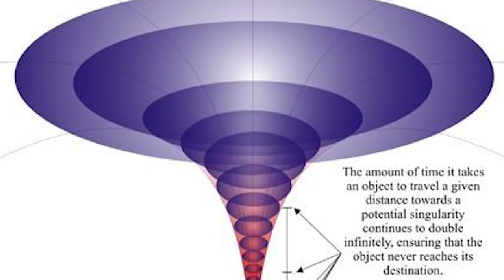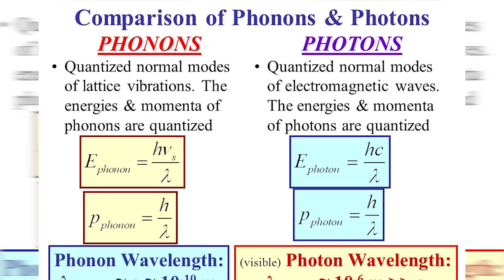Could You Create Your Own BLACK HOLE?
While black holes remain something of a mystery to astrophysicists, every year we understand them more and more. It could be that eventually, we will fully understand them, but would we ever be able to make our own? Let’s explore